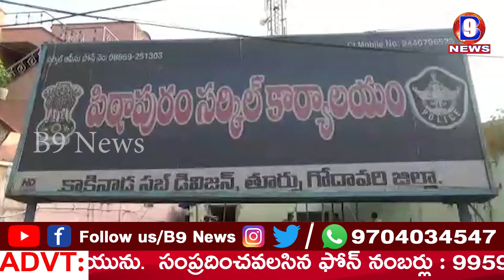తూగో పిఠాపురం మదాపురం లో నాటు తుపాకులు లభ్యం నిందితులు అరెస్ట్ || B9 NEWS